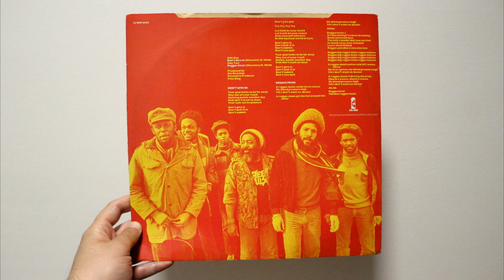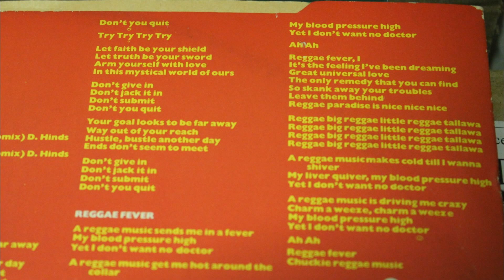Steel Pulse - Reggae Fever 12'' Discomix (1980 UK Roots)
Since haven't noticed full 12'' discomix version of this legendary song published as a whole, I decided to put it up with HD resolution photos of this equally legendary logo, front & back sleeve! This song, btw, has been one of the major in my life to hook me up on reggae and inspire me to run Reggae Fever radio show in Serbia 5 years ago as the only reggae show in the country till today and to start this YT channel a year ago.

Enjoy every second of it including wicked dub in the second part of the mix!

Reggae Fever is Reggae Radio Show hailing from Novi Sad, Serbia. True and original roots, rockers, rub-a-dub and dub we play: